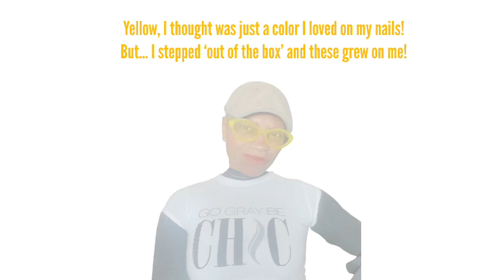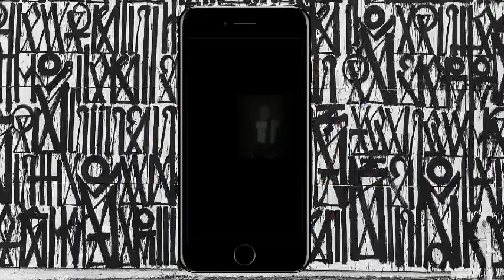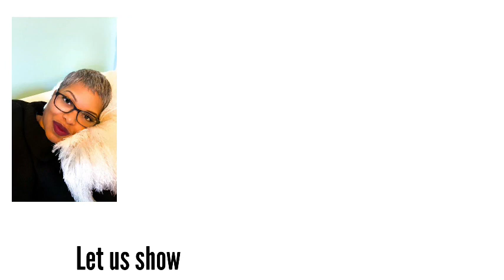Glasses And Gray Hair | and how you can look more stylish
Wearing glasses and gray hair can truly make you look more stylish. Most women who wear glasses and gray hair have the freedom to choose from so many frames and colors for their new look  choosing the right frames and color for their new look. From short to long and straight to textured there are so many hairstyles for gray hair and glasses.

If you take the time out to choose the best glasses for your grey hair you will embrace your look even faster. And feel more modern in the process.

There are so many aspects to this new look that its not just about the grey hair. You have to consider choosing glasses that make you look younger and more youthful in your 40s, 50s, 60,s and beyond.

So it's not about looking like the young its more about embracing your gray hair transition and looking good and finding the best glasses for gray hair.

👩🏿‍🦳👩🏽‍🦳👩‍🦳👩🏼‍🦳READY TO GO GRAY?

Welcome to our VIRTUAL Salon Experience..The SalonCHAT.

Where we have Real Talk With Real Individuals from ‘behind the chair’ to the client experience on hair and inspiring, encouraging and empowering women of all walks of life to…
EMBRACE THEIR GRAY HAIR WITH STYLE!

on your very first order.

* Hair, Style & Design Expert
* Salon Owner and Educator
* Certified Style Coach (UKs Style Coaching Program)
* YouTube Content Creator -   The SalonCHAT